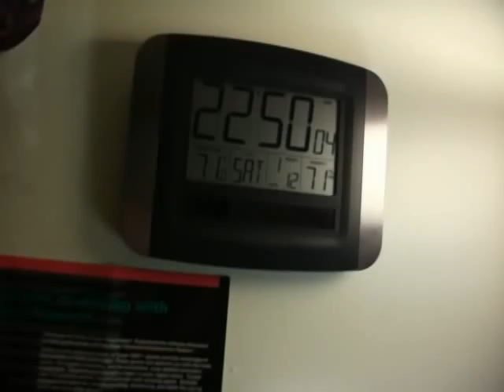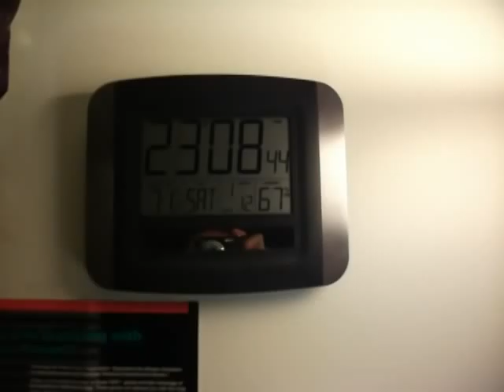Ossian the genius child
We had just got back from seeing the helicopter at the hospital and Ossian plays with the helicopter toy that I bought him.  I give him his medicine and feed him a little bit.